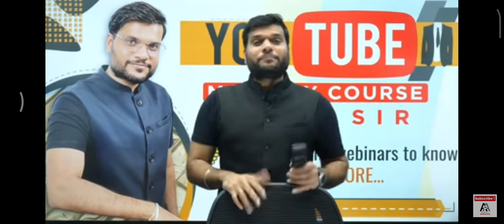a2 sir ne बताया अपने life ke bare me#shorts